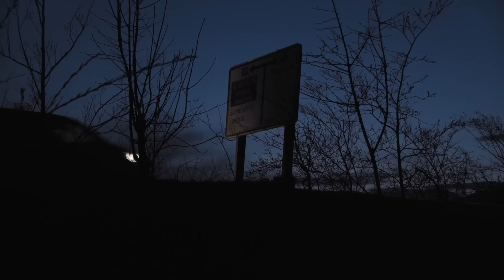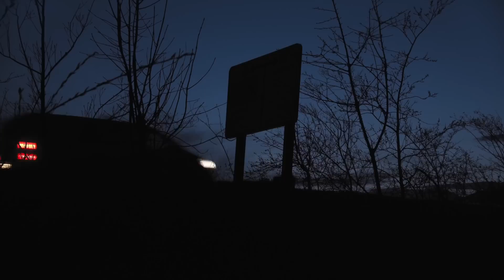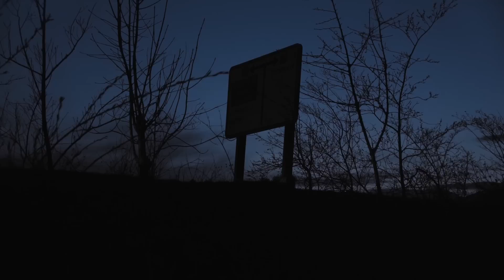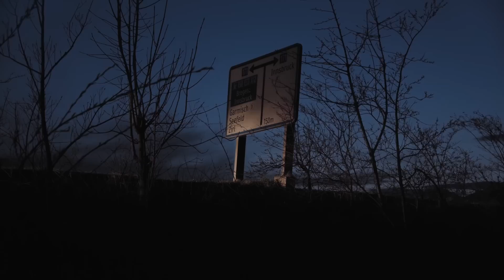OCOLITI BENZINARIA VECHE DE PE SOSEAUA PACIFIC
Nu uita să te abonezi daca nu ai facut-o pană acum, și dacă ți-a placut poți să ma ajuți cu un like! In acest episod o sa va prezint OCOLITI BENZINARIA VECHE DE PE SOSEAUA PACIFIC
Thumbnail - Google
Poveste scrisa de:

u/JLGoodwin1990

Povestea folosita este tradusa si narata cu accordul autorului.